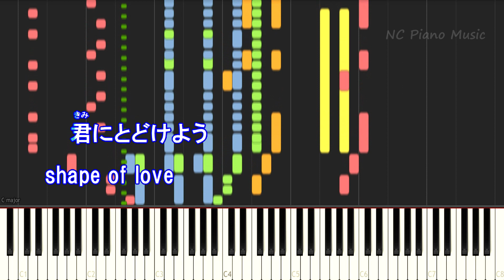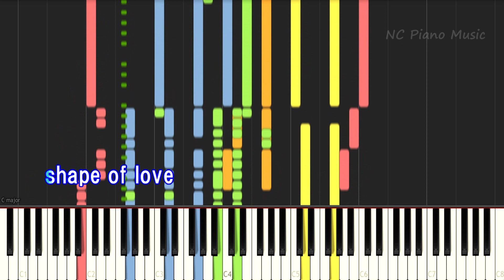【超絶ピアノカラオケ】PAiNT it BLACK / BiSH【歌詞付きフル full ピアノ鍵盤楽譜】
BiSH カラオケ&ピアノリスト
ピアノ練習、耳コピ、弾いてみたなどの参考になればと思います。